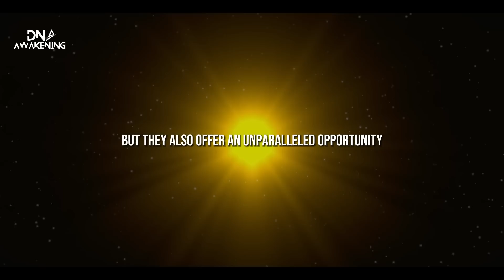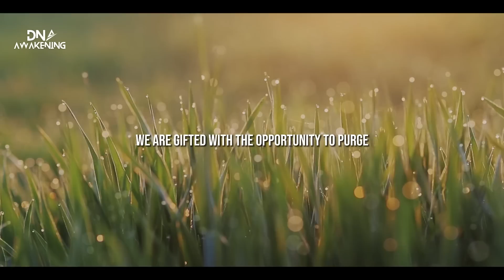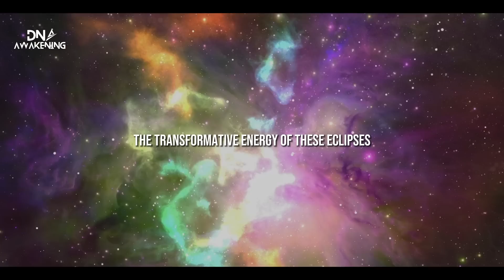Solar Eclipse April 2023 - " Get Ready To Enter The Eclipse Portal ! "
The Solar Eclipse April 2023 at 29°52′ Aries on April 20, This Solar eclipse in april will extraordinary event will immerse the sky in a breathtaking display, as the final Solar Eclipses in the zodiac signs Taurus and Scorpio manifest, Solar Eclipse of april 2023 serves as a catalyst for personal growth and transformation, urging you to step out of your comfort zone and seize life's opportunities.